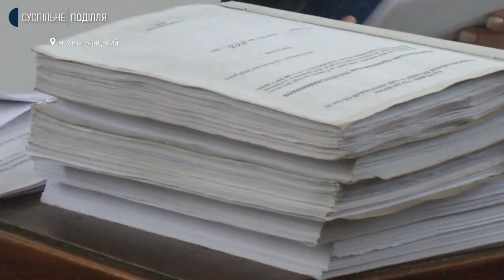Хмельницький суд узяв під варту громадянина Туреччини, який перебував у розшуку через скоєне ДТП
Запобіжний захід у вигляді тримання під вартою обрали сьогодні громадянину Туреччини Абдулазізу Токуру, якого підозрюють у скоєнні дорожньо-транспортної пригоди, внаслідок якої загинула 11-річна хмельничанка Софія Чорнобай.